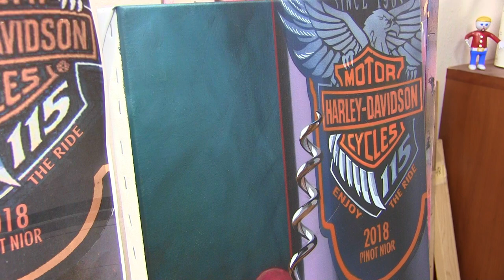Scott Jacobs: "Genu-Wine Legend", 115th Harley-Davidson Anniversary Painting - Jacobs Gallery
The details in Scott's paintings blow me away.  His attention to detail is something that only few artists have.

We are thrilled to have this beautiful painting as a release for the 115th Anniversary of Harley-Davidson.  The attendees' reaction during the Rally in Milwaukee was amazing and we can't wait for everyone to get theirs!